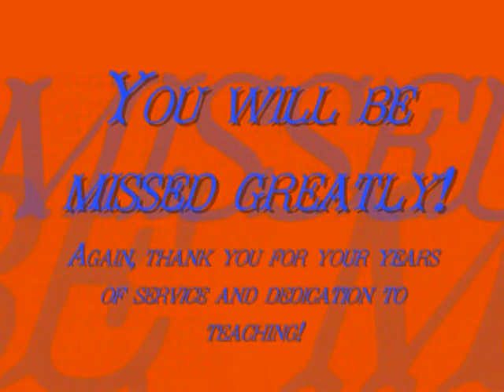Edwardsburg Retirement 2010 Part 2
Part 2 of a video of staff and student remembrances of three Edwardsburg Public Schools teachers who retired in June 2010. Penny, Ron, and Paula will all be missed and everyone wishes them the best in their coming years. Presented at the official banquet on June 9, 2010. The stories are very profound and heart-touching.